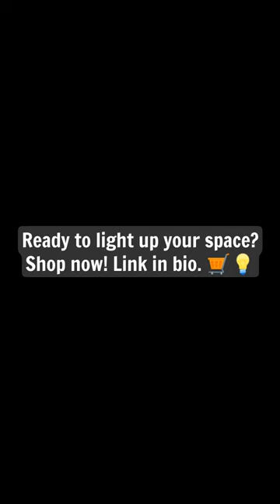Wood Motion Sensor Light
🌟 Discover the elegance of our Natural Wood Motion Lights! These wireless night lights are effortlessly installed on walls and are perfect for your home's ambiance. With motion sensor technology and a portable design, they're the perfect blend of functionality and style! ✨ Explore now and illuminate your spaces with ease!